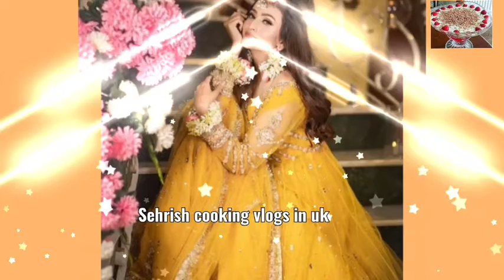Zarnish khan Mehndi Photoshoot ||Zarnish khan Ki Mehndi ka Beautiful Dress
Pakistan wedding, Pakistani wedding 2020
wedding seoson 2020,wedding dressess,Rabab wedding dress 2020
falak shabir & sarah khan wedding 2020 Pakistani shaadi clothes traditional clothes Idea's,beautiful jewellery designer wear collection Idea's